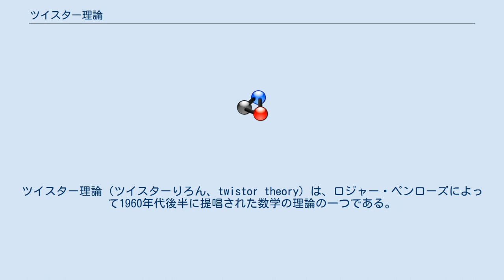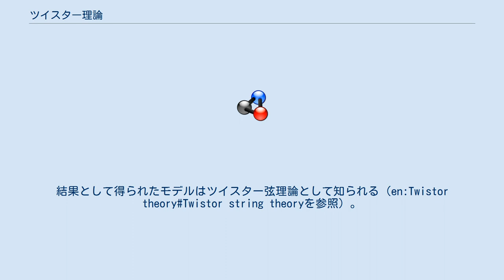ツイスター理論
ツイスター理論（ツイスターりろん、twistor theory）は、ロジャー・ペンローズによって1960年代後半に提唱された数学の理論の一つである。
 理論物理学および数理物理学において、ツイスター理論は、従来の3+1次元時空（ミンコフスキー時空）の幾何的対象を計量符号 (2,2) を持つ4 次元空間の幾何的対象へ写像する。
この空間はツイスター空間であり、その複素数の値を持つ座標は"ツイスター"と呼ばれる。
 ツイスター理論は、量子重力理論に至る可能な道としてロジャー・ペンローズによって1967年に提唱された。
ツイスターは特に、任意のスピンの質量を持たない場の運動方程式を解く自然な方法である。
ヤン＝ミルズ理論やアインシュタイン方程式の解の構成などに用いられる他、量子重力理論との関係で研究されている。
 2003年、エドワード・ウィッテンは弦理論の位相的Bモデルをツイスター空間に組み込むことによってツイスターと弦理論を統合することを提唱した。
彼の目的は、ある特定のヤン＝ミルズ振幅をモデル化することであった。
結果として得られたモデルはツイスター弦理論として知られる（en:Twistor theory#Twistor string theoryを参照）。
en:Simone Spezialeと共同研究者は、ツイスターをループ量子重力理論へ応用した。